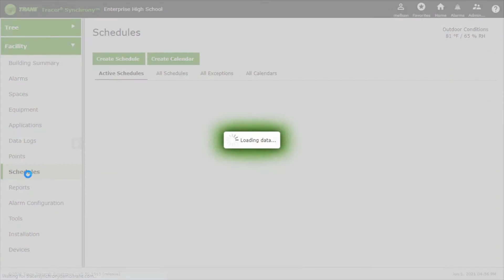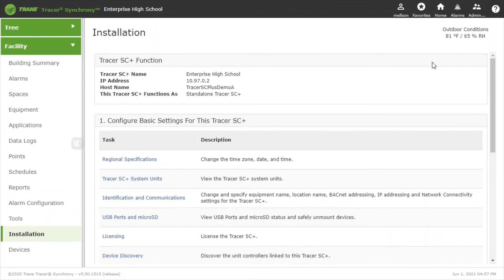Setting User Home Page in Tracer Synchrony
Learn how to set your user home page in Tracer Synchrony with version 5.5, which can help save you time logging in.